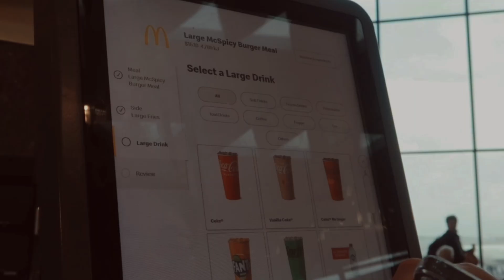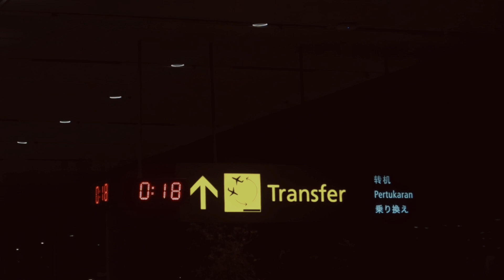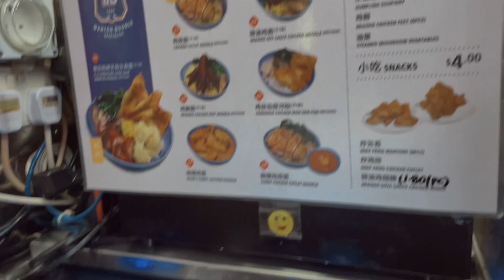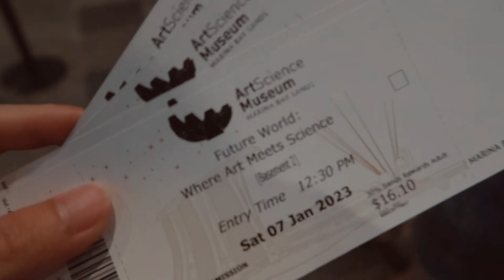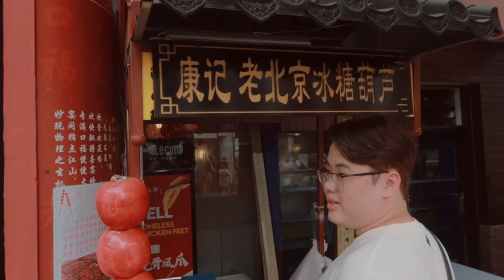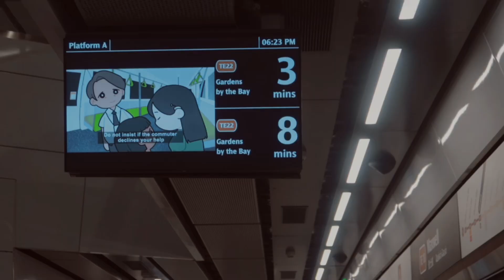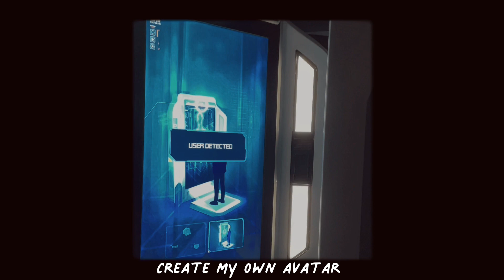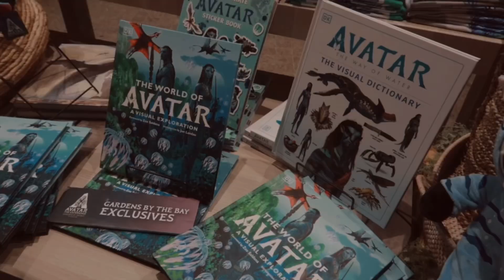Singapore Diaries | Avatar: The Experience, Art Science Museum, Things to do in Singapore 2023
🎬PRODUCE BY
📷Camera canon G7x Mark ii | Canon Vixia mini | iPhone 12 Pro
💿Software editing Imovie